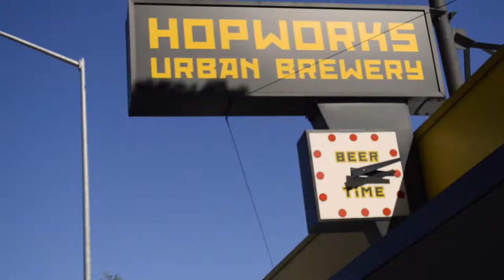Next Adventure's Winter Kingdom Ale from Hopworks Urban Brewery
Winter Kingdom is a deep mahogany-colored, rich and complex beer brewed in collaboration with Next Adventure and Hopworks Urban Brewery in celebration of our 20th Anniversary and the store’s annual transformation into a paradise for winter outdoor gear lovers.